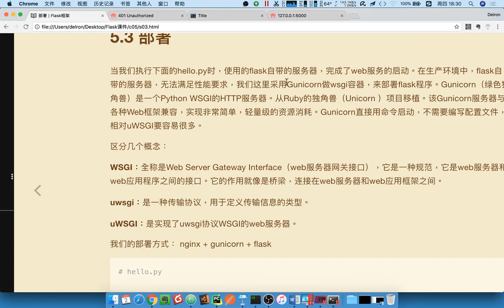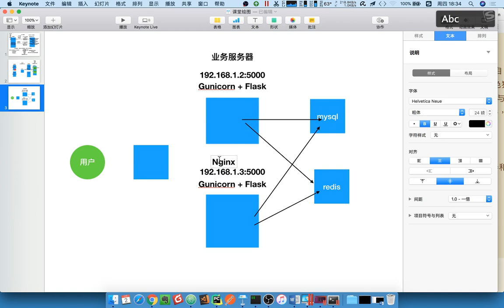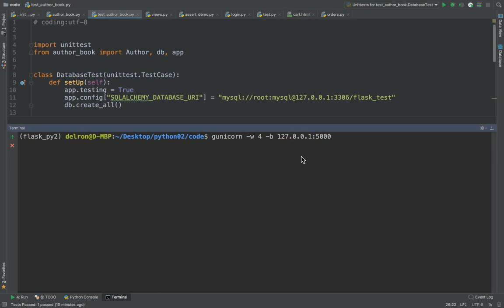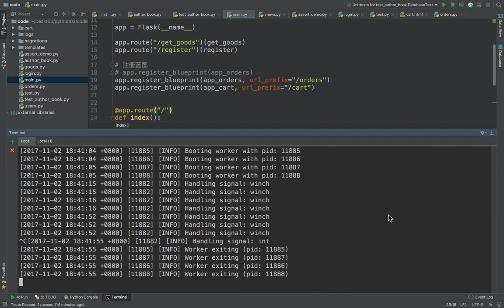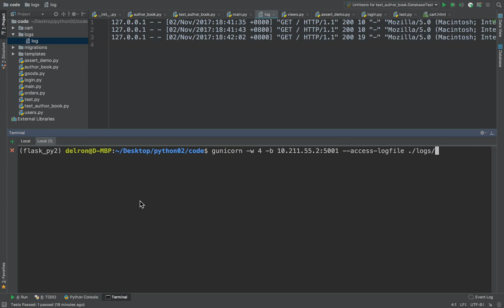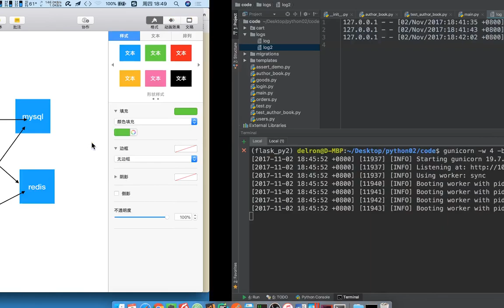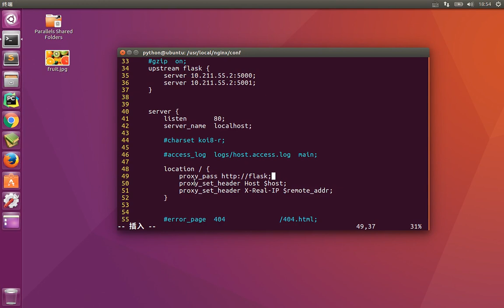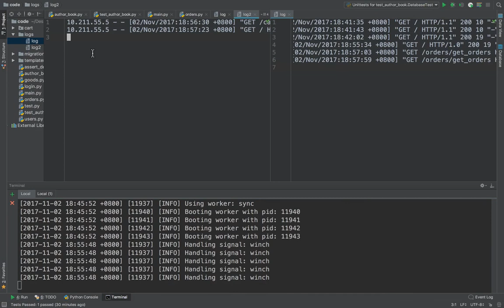15 flask框架丨15 flask部署丨01 flask部署